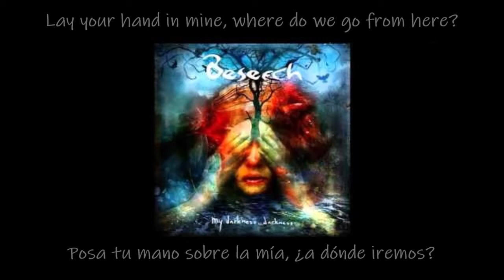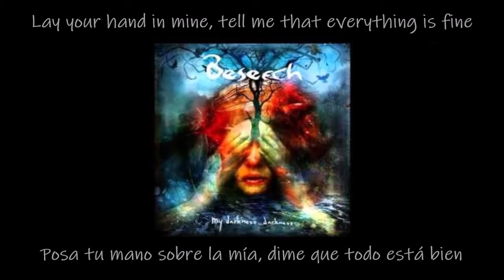Beseech - Atmosphere (Sub Inglés-Español)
Band/Banda: Beseech
Album: My Darkness, Darkness
Song/Canción: Atmosphere
Year/Año: 2016
Track: 6
Country/País: Sweden/Suecia
Genre/Género: Gothic Metal